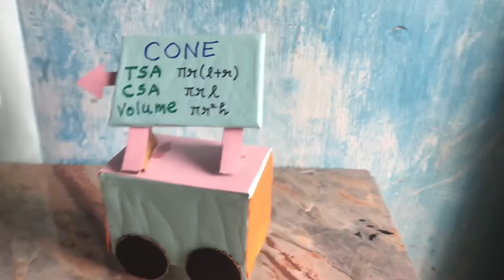How to make Train Box ? | Make it Videos | Maths model | step by step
Train box creation step by step